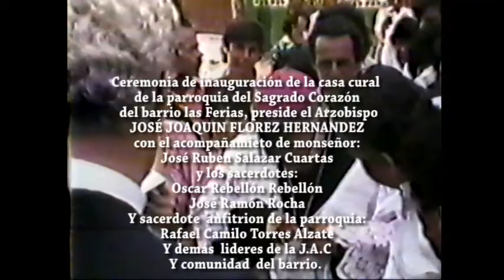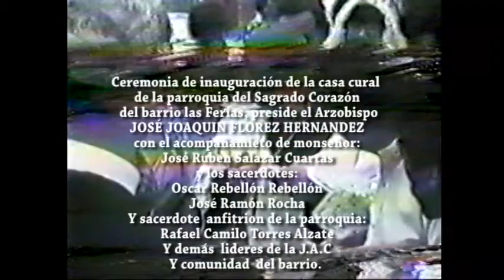PARROQUIA S. CORAZON DE JESUS.LAS FERIAS IBAGUE 15-06-1986. P.COMUNIONES E INAUGURACION CASA CURAL.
INAUGURACIÓN CASA CURAL
JUNIO 15 DE 1986
El párroco de la iglesia y casa cural:
Rafael Camilo Torres Alzate  (24 enero 2014)+ , con el acompañamiento del
Arzobispo José Joaquín Flórez Hernández.  (23 junio 1996)+
Monseñor, José Rubén Salazar Cuartas. (14 octubre 1996) +
Presbitero Oscar Rebelón Robellón.  (23 enero 2015)+
José Ramón Rocha Santos.  (3 octubre 2012)+
SU GESTIÓN COMO PARROCO DESDE AÑO 1978 A 1986

Como apoyo a esta entrevista ampliamos en Blogger más información histórica en el siguiente enlace: